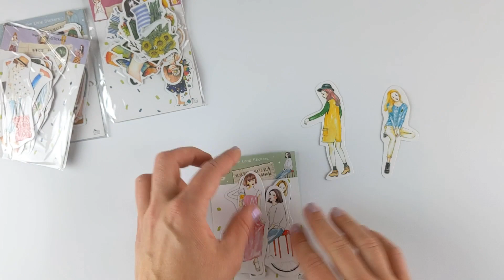Набір стікерів Дівчатка №5 6 шт (TWST-077-204)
Набір окремих стікерів з зображенням дівчат в стильних образах. Це неймовірно красиві стикери для  створення різних сюжетів. В наборі 6 стикерів з різними зображеннями дівчат, що вирізані по контуру.  Розмір зображення різний від 5- 6 см до 9-10 см. Гарна якість та деталізація зображень, гарно лягають на поверхню. Доповнять колажі в Булет джорнал, листівки чи альбоми в техніці скрапбукінг.